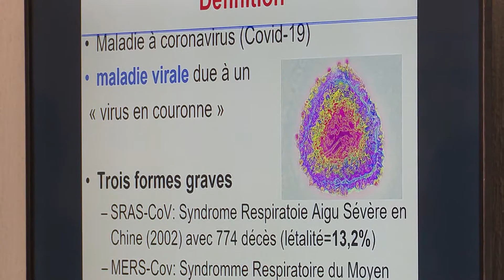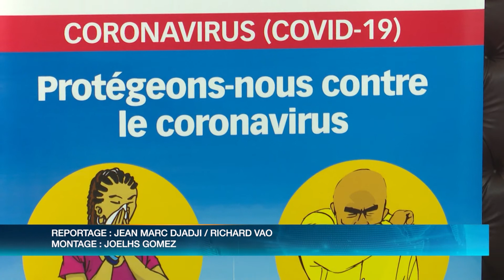Le Préfet d'Abidjan mobilise les chefs des collectivités contre le coronavirus